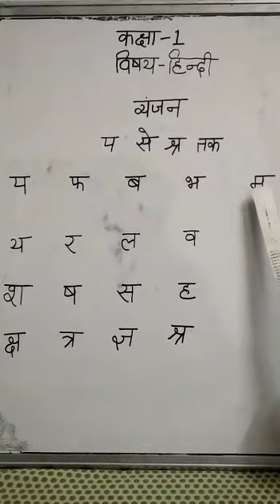Class 1 Hindi Vyanjan 2